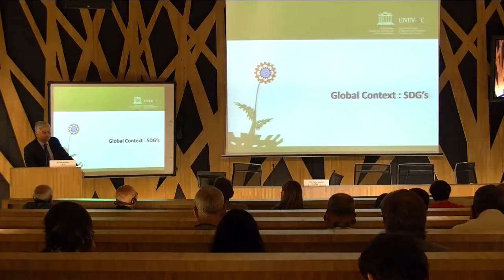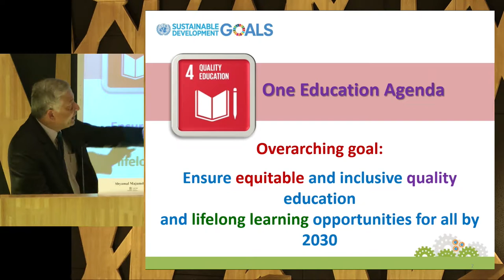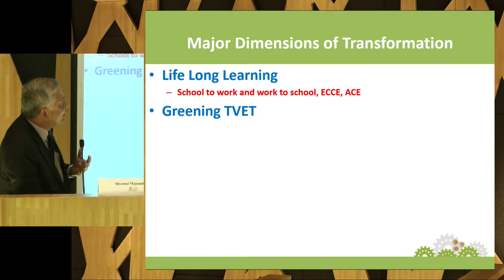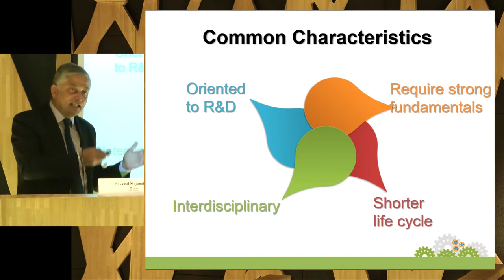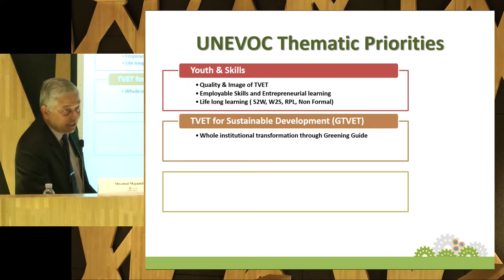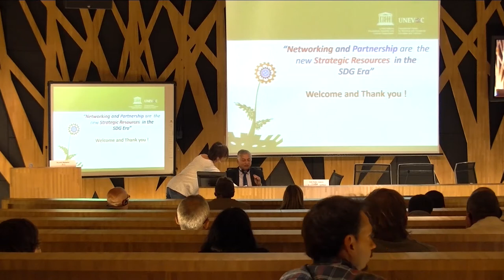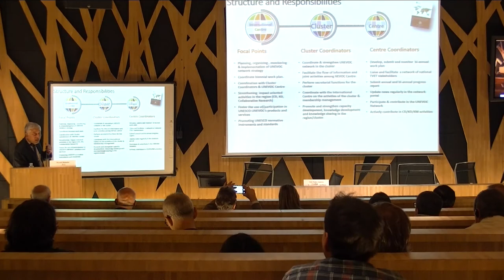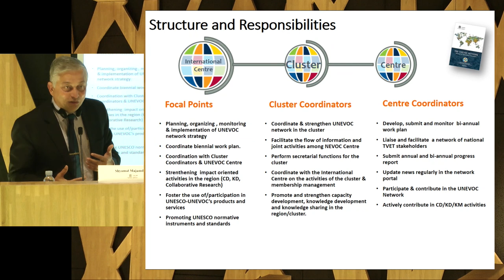Dr Shyamal Majumdar, Head of UNESCO-UNEVOC International Centre - PART II